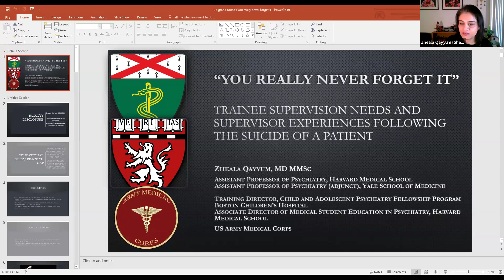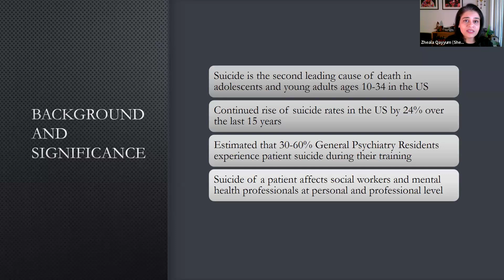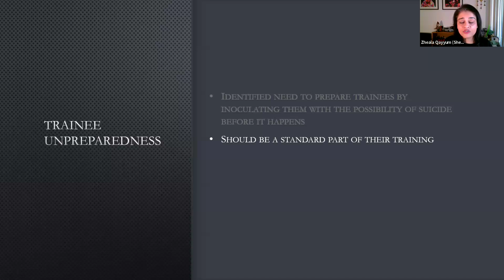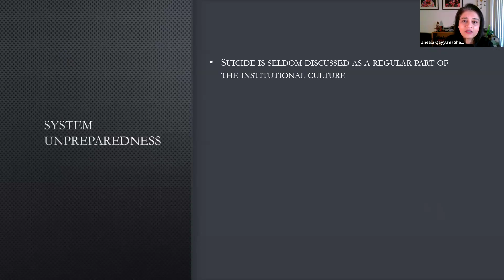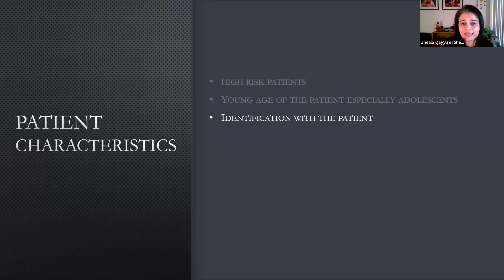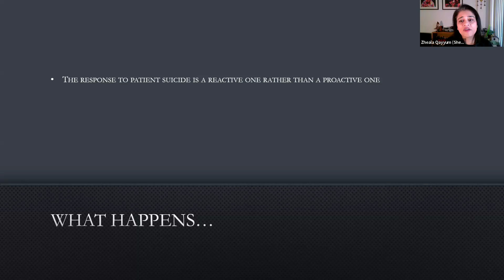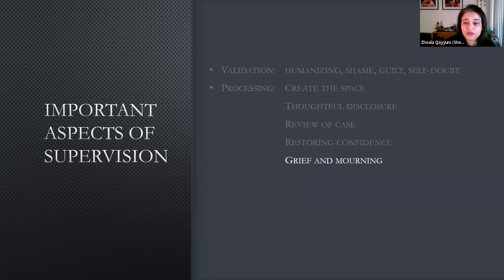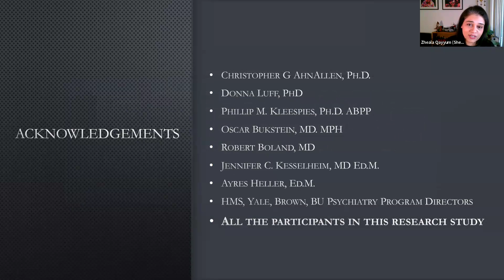"Psychiatry Trainee Supervision Needs and Supervisor Experiences Following the Suicide of a Patient"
Dr. Zheala Qayyum,  MD, MMSc, is the Training Director for the Child and Adolescent Psychiatry Fellowship Program and the Medical Director of the Emergency Psychiatry Services at Boston Children’s Hospital. She holds faculty appointments at Yale School of Medicine and Harvard Medical School. She is also the Associate Training director for the Boston Children’s Hospital-Tufts Triple Board program. She trained in child and adolescent psychiatry and consultation liaison psychiatry, and subsequently completed a Master’s in Medical Education at Harvard Medical School. Dr. Qayyum has published on the topics of medical education, the impact of patient suicide on psychiatrists, autism spectrum disorders, inpatient treatment of early psychosis, and risk of youth suicide and firearms. She has particular interest in the areas of supervision and mentorship, psycho-oncology and palliative care.

She also serves as a Lieutenant Colonel in the United States Army Reserves Medical Corps and deployed to Afghanistan, and later was mobilized in support of the COVID-19 response to New York.

Learning Objectives:
1. Participants will be able to understand the experiences of both trainees and supervisors in the event of patient suicide.
2. Participants will be able to identify the 3 factors that influence the experience of the trainees and supervisors when a patient suicide occurs.
3. Participants will be familiarized with key aspects of support and supervision needed for trainees in the event of patient suicide.